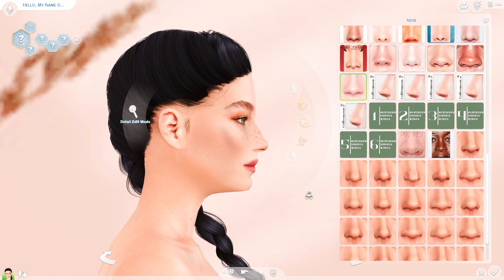Let's make a fun Sim to live in and BUILD UP NewCrest!!!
Gallery ID: Herald Sims

FAQ
What do I use to record??
Xbox Gamebar free with Windows or Filmora
What do I use to edit?
My noise cancelling App?
Recording headset?
I use this headset because it works with noise cancellation through the krisp app